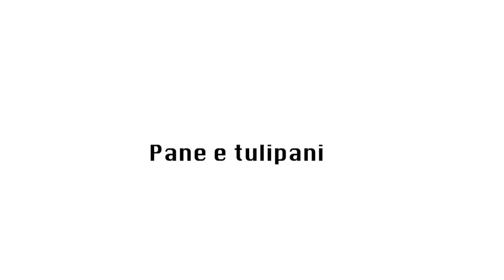Pane e Tulipani di Silvio Soldini (2000) - La Fioreria dove lavora Rosalba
FILM: Pane e Tulipani di Silvio Soldini (2000)
LOCATION: Campo dei Miracoli

In "Pane e Tulipani", seguiamo la storia di emancipazione e la conquista della libertà di Rosalba. Dimenticata in autogrill dal marito e dai figli, un po' per caso e un po' per ribellione, scappa e ricomincia la sua vita a Venezia. Finalmente libera dai ruoli di madre e moglie, riscopre sé stessa girovagando per la città lagunare. Durante una passeggiata tra le calli, vede un'insegna "Cerco assistente" in un negozio di fiori e vede l'opportunità di rimanere, di cambiare, con un lavoro che la potrebbe mantenere.

Entra e convince il fioraio a scegliere lei. Lui le dice subito  “C’ho bisogno di un giovane rubusto, io!”ma Rosalba risponde prontamente, "Secondo me, lei ha bisogno di una donna". E aveva ragione.

Presenta lo location Gabriella Traviglia